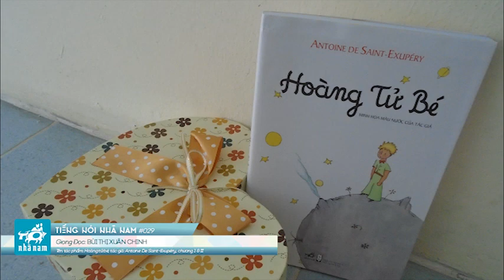Tiếng nói Nhã Nam #029 - Bùi Thị Xuân Chinh - Hoàng tử bé - Chương I & II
Giọng đọc: Bùi Thị Xuân Chinh
Tác phẩm: Hoàng tử bé
Tác giả: Antoine De Saint-Exupéry
Trích đọc: Chương I và II